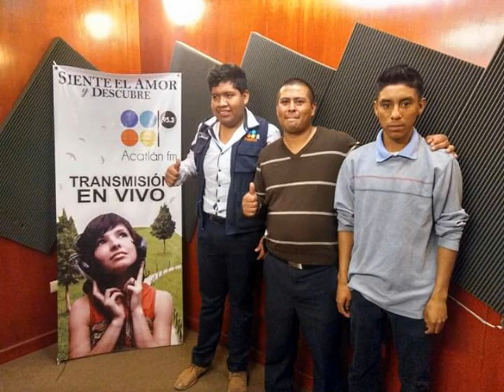Ex-inspectoria auxiliar municipal de Tecolutla tehuitzongo gestión: 2014-2019.